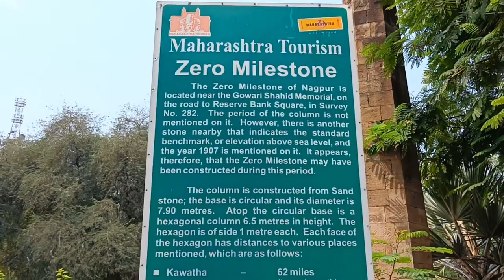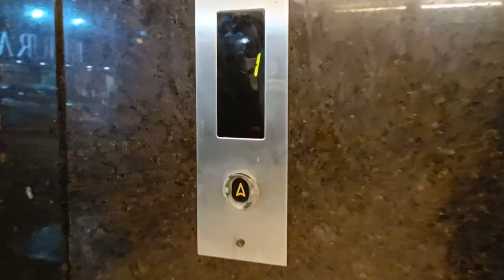ಪುನೀತ್ ರಾಜಕುಮಾರ್ ಅವರ ಜೊತಗೂಡಿ ಒಂದು ಯಾತ್ರೆ ಮೈಸೂರು ನಿಂದ ಲಡಾಖ ವರೆಗೂ